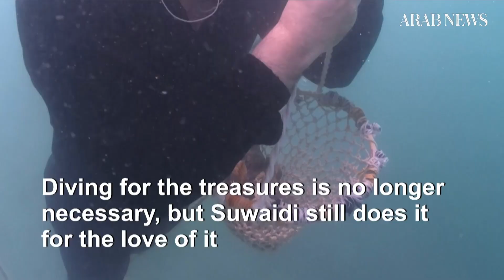On Emirates' glittering coast, pearl trade lives on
Before the discovery of oil transformed the Gulf into one of the world’s wealthiest regions, the fortunes of its people depended on pearling — a tradition that Abdullah Al-Suwaidi hopes to revive.